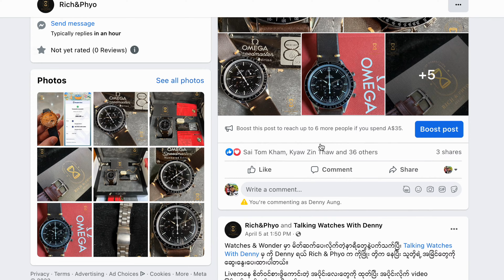A Lange & Sohne (Lange 1 Moonphase) Review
အသက် ၄၀ ကျော်မှတည်တည်ကြည်ကြည်ဖြစ်အောင်ဒီနာရီဝယ်ဖို့စဉ်းစားတော့မယ်🫠🤔
 အခုတော့ ဒီလို perfect ဖြစ်တဲ့ dress watch ရဲ့အလှတရားကိုအဝေးကနေပဲ Rich&Phyo ကနေတစ်စိမ့်စိမ့်သွားရေယိုတော့မယ် 🤤😂